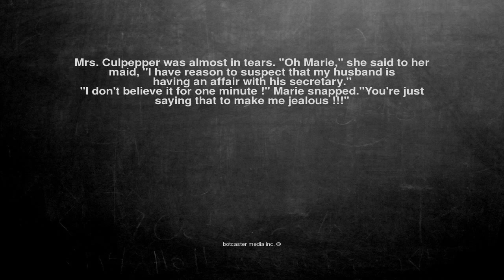Ok, here is the joke. Mrs. Culpepper was almost in tears. "Oh ...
Mrs. Culpepper was almost in tears. "Oh Marie," she said to her maid, "I have reason to suspect that my husband is
having an affair with his secretary."

"I don't believe it for one minute !" Marie snapped."You're just saying that to make me jealous !!!"